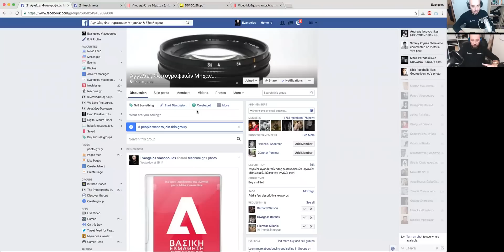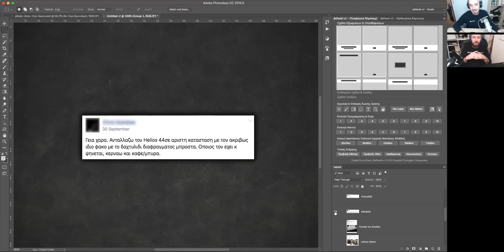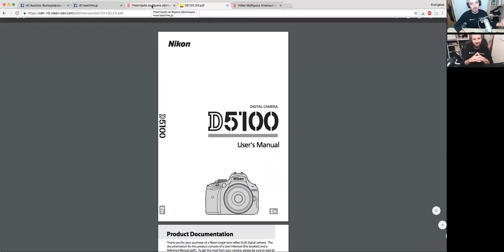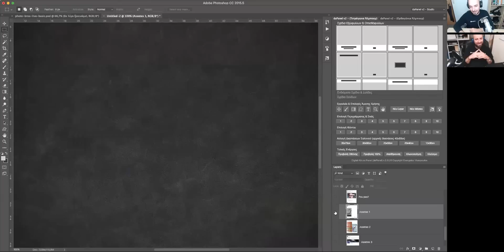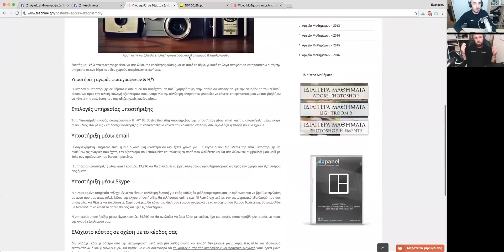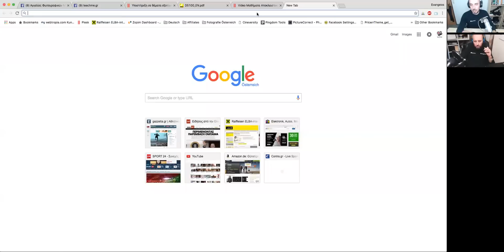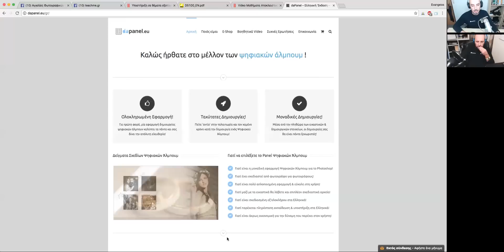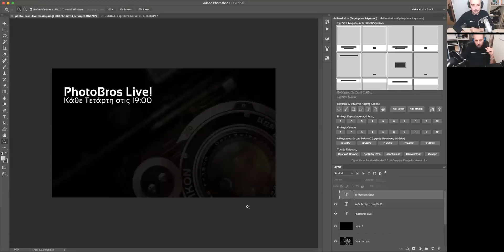PhotoBros Live! #1 - (23-11-2016)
Η πρώτη εβδομαδιαία Εκπομπή φωτογραφίας

Χθες είχαμε το πρώτο "Live" επεισόδιο του PhotoBros Live!, της πρώτης διαδραστικής εκπομπής με θέμα την φωτογραφία και την επεξεργασία φωτογραφίας στο ελληνικό διαδίκτυο! Θα θέλαμε να ευχαριστήσουμε τα 80 και πλέον άτομα που μας τίμησαν με την παρουσία τους και μας έστειλαν τις ερωτήσεις τους κατά την διάρκεια της εκπομπής! Μετά από το χθεσινό ο Πάνος και εγώ συνειδητοποιήσαμε για μία ακόμη φορά την δίψα σας για φωτογραφικά θέματα και επεξεργασίας φωτογραφιών και γι'αυτό θα συνεχίσουμε αυτή την εκμπομπή κάθε Τετάρτη στις 19:00!!!

Ανάλυση Θεμάτων & Διασκέδαση γύρω από την Φωτογραφία

Όσοι είδαν το χθεσινό επεισόδιο κατάλαβαν ό,τι μέσα από τις ενότητες της εκπομπής θα διασκεδάζουμε και παράλληλα θα μαθαίνουμε μέσα από το πάθος μας. Μέσα σε 60 λεπτά καταφέραμε και δείξαμε διάφορα χιουμοριστικά μηνύματα τα οποία ανακαλύψαμε στο group "Αγγελίες Φωτογραφικών Μηχανών & Εξοπλισμού" που διατηρούμε στο Facebook και στην συνέχεια να απαντήσουμε σε μερικές από τις δεκάδες ερωτήσεις που έπεσαν "βροχή"!

Παρακολουθήστε το 1ο επεισόδιο της εκπομπής "PhotoBros Live!" από την επίσημη σελίδα μας στο teachme.gr: